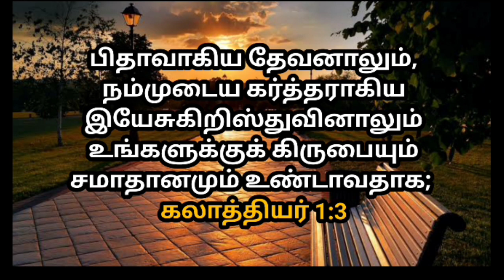உங்களுக்கான இரவு வசனம் 31/8/2021 | night today God word | night prayer | today Bible verse in Tamil